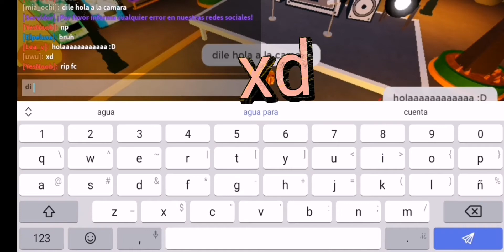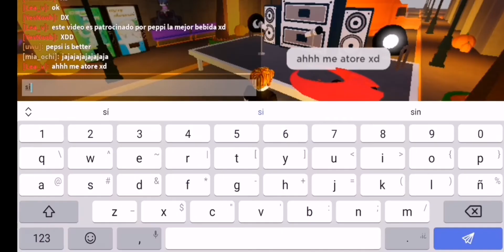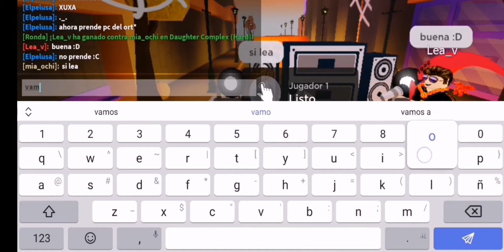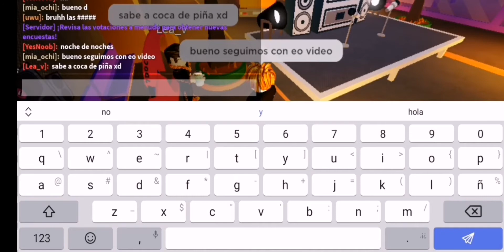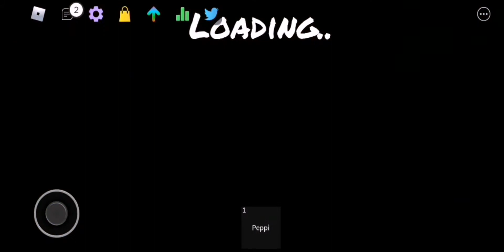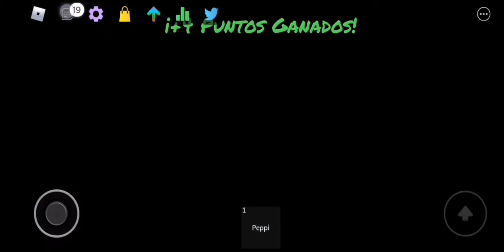jugando roblox con lea y pasa esto